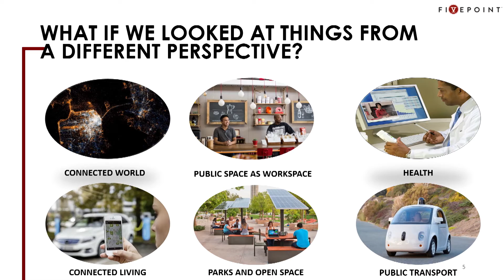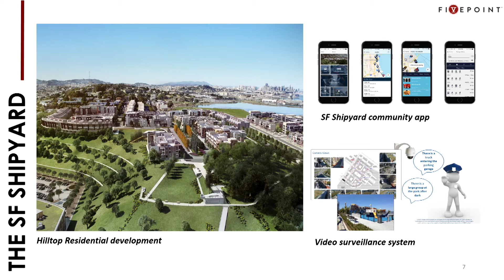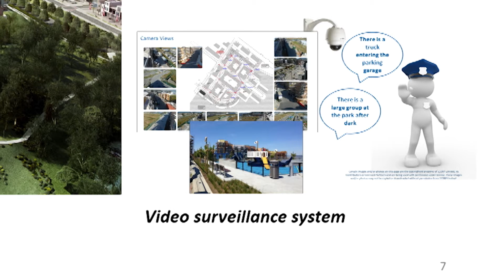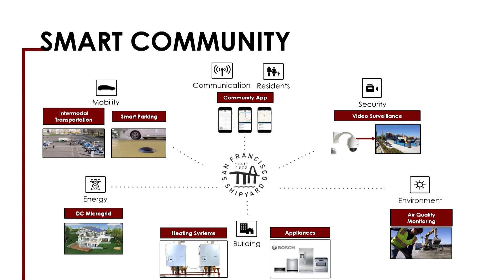How can IoT technology help to make communities smarter?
The San Francisco Shipyard project is leading the city when it comes to the use of IoT technology. But what are the key factors to keep in mind when developing smart communities? Openness, a long-term approach, sustainability and scalability are just some of them.